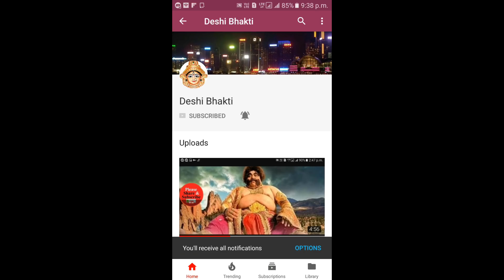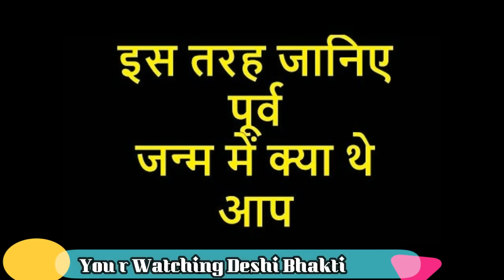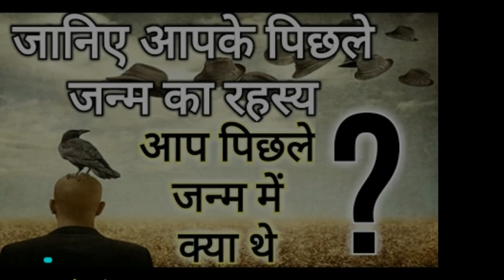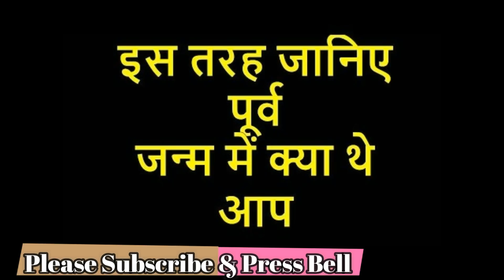पिछले जन्म मे क्या थे आप ? Reincarnation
मंदिर में भगवान पर चढ़ा फूल या माला मिलने पर क्या करना चाहिए? जानिए Mandir Se Mile Phool

ज्योतिष के अनुसार इस जन्म का संबंध हमारे पूर्व जन्म से होता है। हमारी जिंदगी में जब कभी भी परेशानी आती है तो हम सोचते हैं कि यह हमारे पिछले जन्म का फल है। अगर हमें सुख मिलता है तो हम सोचते हैं यह पिछले जन्म का फल है और हमें दुख मिलता है तो भी यह हमारे पिछले जन्म का फल है तो मैं आज आपको बताऊंगा मनुष्य जन्म से पहले किस रूप में आपका जन्म हुआ था क्या थे आप पिछले जन्म में।